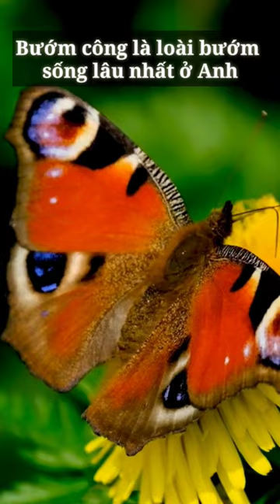Cận cảnh - Bướm công Loài bướm đẹp nhất Sống lâu nhất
Cận cảnh - Bướm công Loài bướm đẹp nhất Sống lâu nhất animals best butterfly beautiful #2023
Nguồn: Pixabay